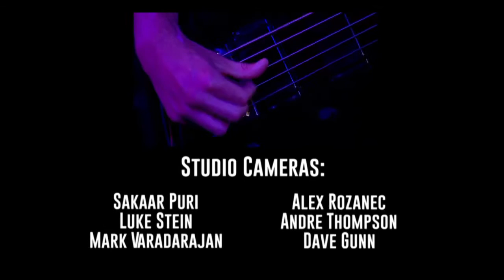Vajsar Brothers - Live Performance - Toronto Sessions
Toronto bassist Luke Vajsar and his brother Andrew on percussion play live for Roger TV Toronto Sessions episode.  4 tracks total including "Lanterns", "Plastic Rain", "Into the Existence", and "Blue Wash".  for more info and show schedule.